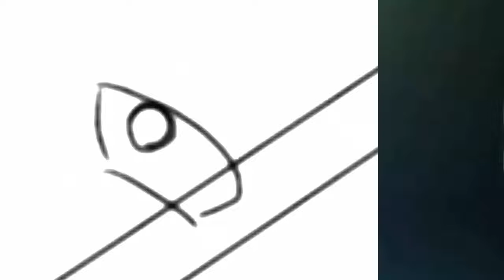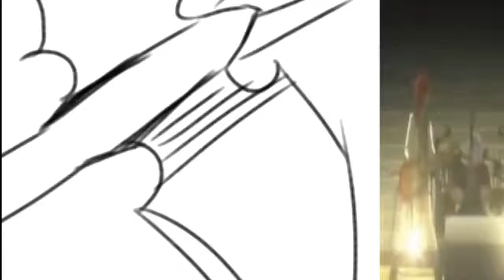Speed Drawing: NODA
hello guys, 3rd speed drawing video.
this one is of Noda from angel beats, my fav anime!

Anime
angel beats